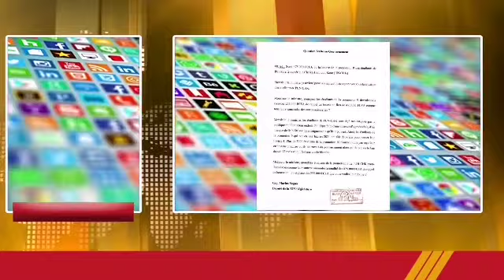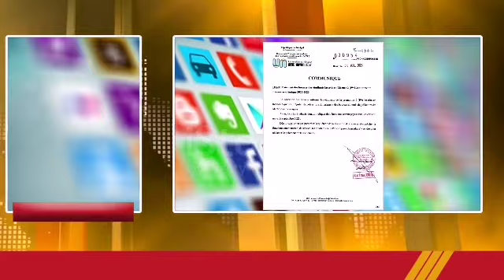Guy Marius amna ndam💪💪💪